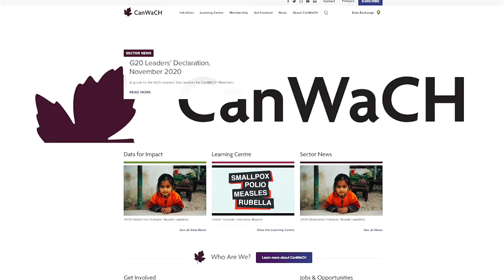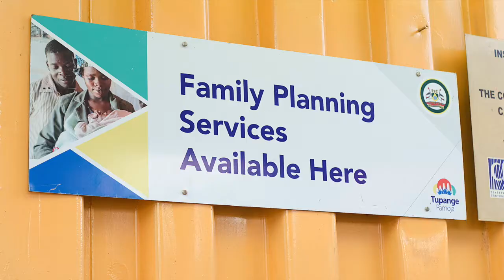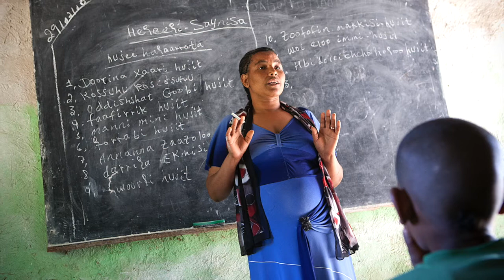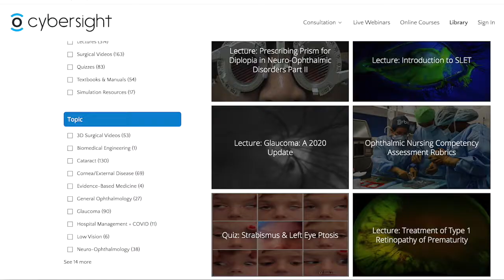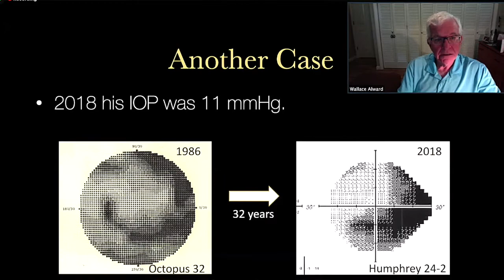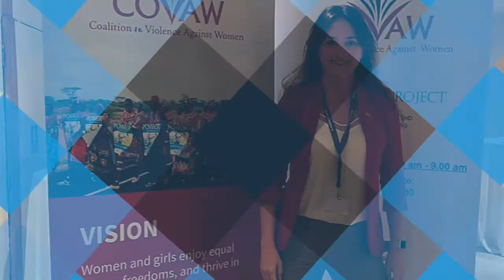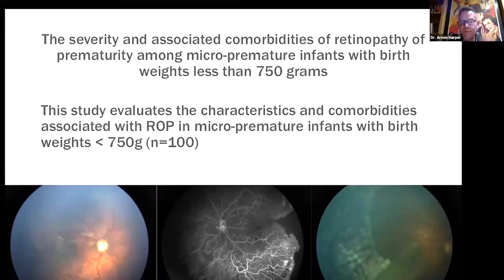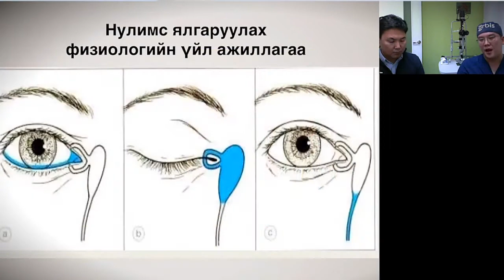SIGHTLINES Episode 6: Women Changing the World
In this episode, our eye health experts explore the gender disparity in eye health, and discuss how women will play a critical role in the fight against global blindness.

Our guest experts are Julia Anderson, the CEO of the Canadian Partnership for Women and Children’s Health (CanWaCH), and Dr. Suzannah Bell, a clinical Research Fellow at Moorfields Eye Hospital.

Bulgan Orgilsaikhan returns as guest co-host.